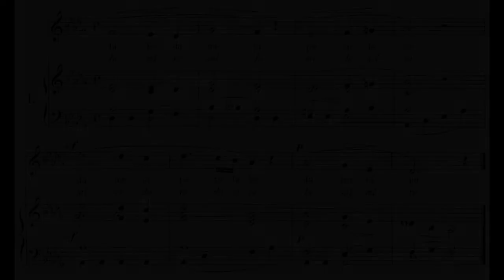Vocalises op. 93 - Sieber 1